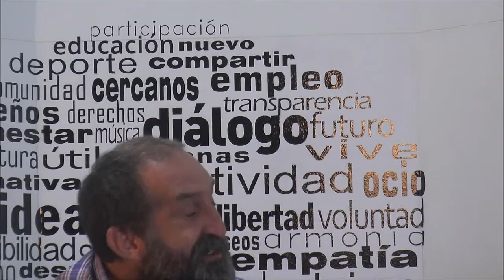Cara A Cara: José Espinel, Juegos Canarios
En este Cara A Cara tenemos el gusto de conocer a José M. Espinel especialista en juegos tradicionales canarios.